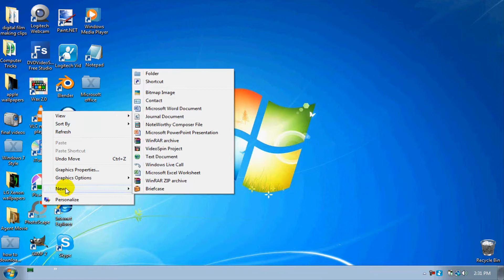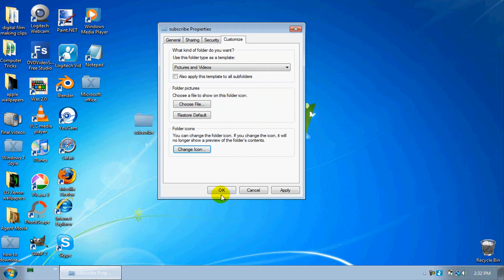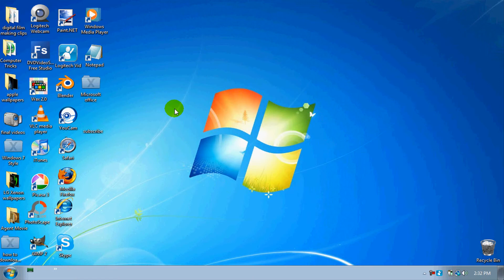how to make an invisible folder in Windows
In this video i'm going to show you how to make an invisible folder in Microsoft Windows